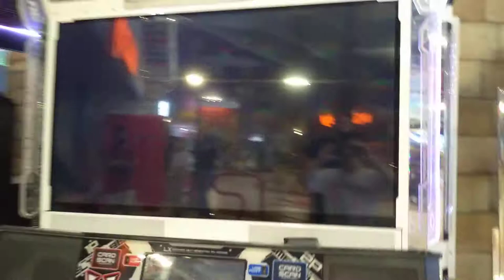Witch Doctor D23 for Dika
Maaf kalo jelek ehe